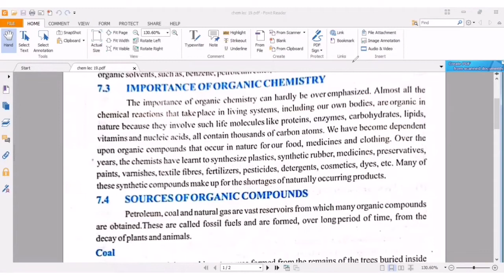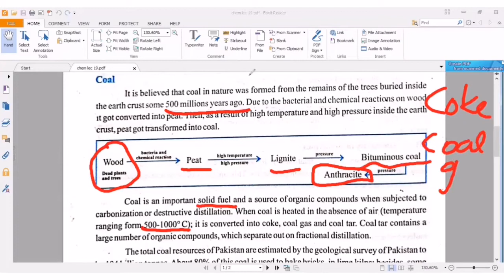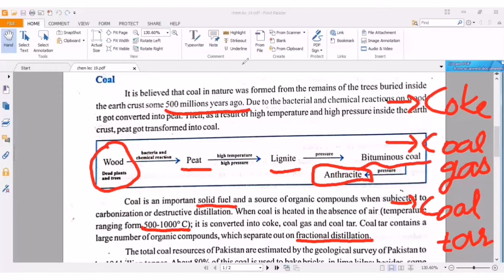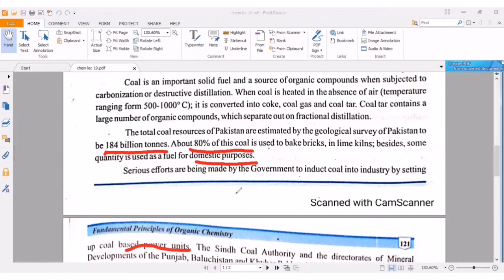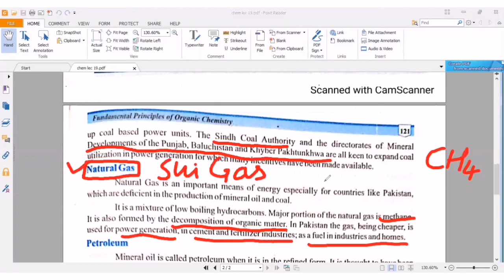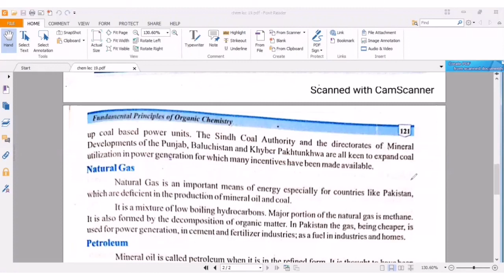Sources | Importance | ORGANIC COMPOUNDS | Chapter 7 | Lec# 02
Sources and Importance of Organic Compounds.